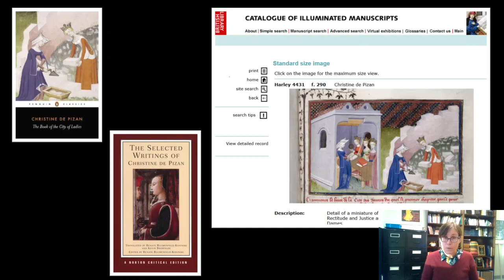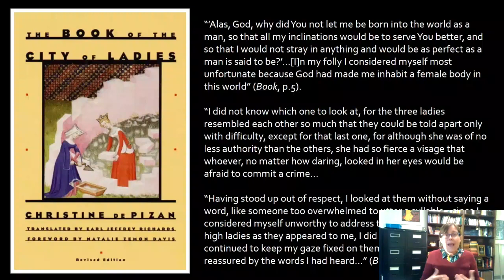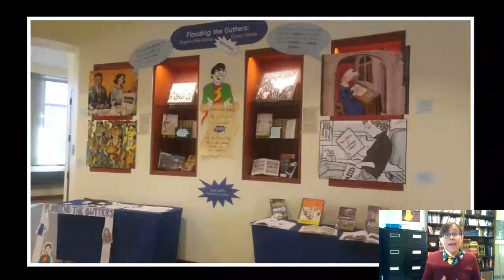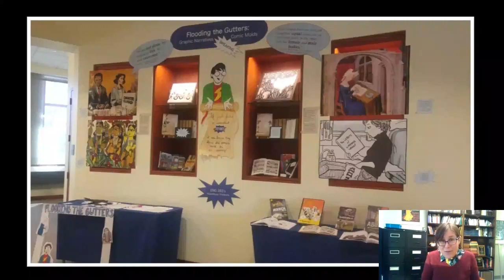De Pizan and Bechdel default